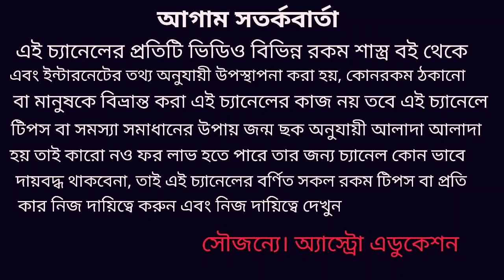বৃষ রাশি জুলাই 2020 কেমন যাবে!!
বৃষ রাশি জুলাই কেমন যাবে কোন দিকে শুভ এবং কোন কোন দিকে সমস্যা আসতে পারে এ বিষয় নিয়ে ভিডিওতে বিস্তারিত আলোচনা করা হয়েছে ধন্যবাদ!